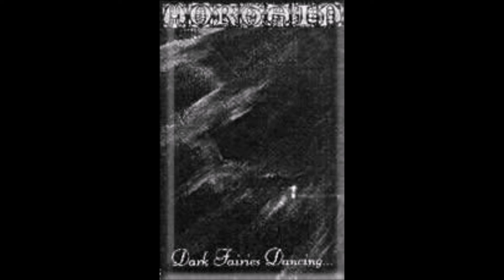Morgain -" give me your..." 1996-dark fairies dancing